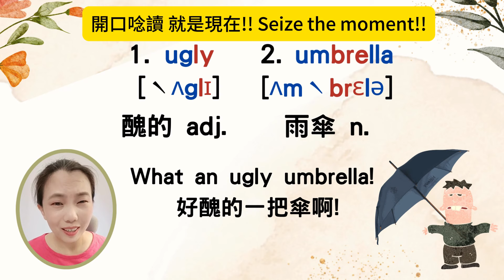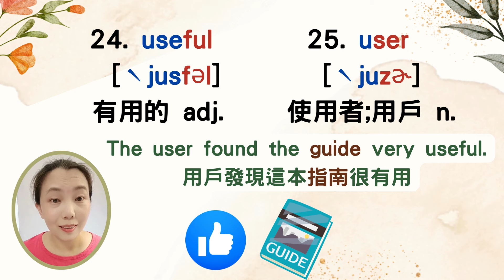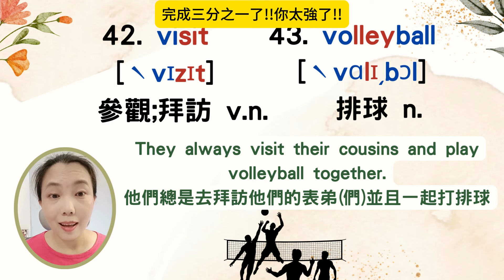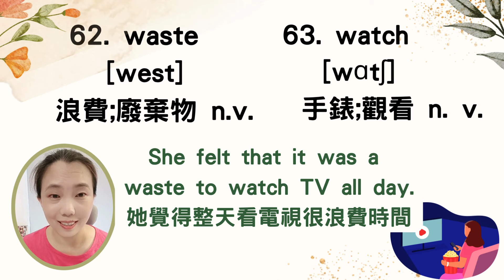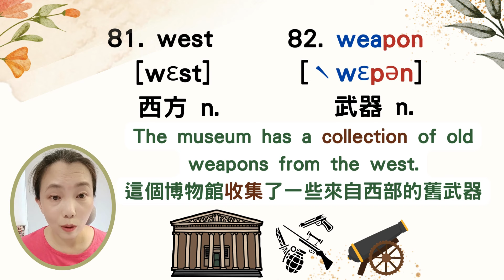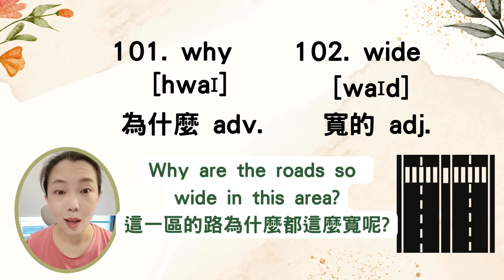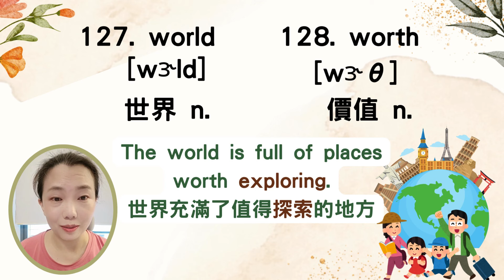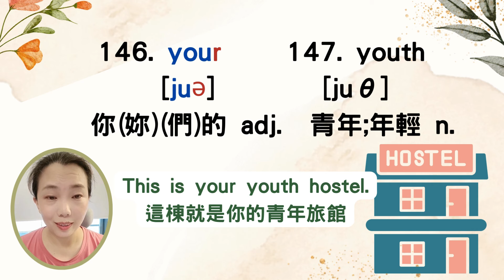全民英檢初級單字 視覺學習+圖像記憶 最終回 U - Z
一年多來，我製作了18集的「英檢初級單字」視覺學習 + 圖像記憶的影片。這是YouTube平台上最完整的初級單字資源，我期許希望能讓每個孩子、國中生透過圖像和例句的方式、有效學習，讓它們成為孩子英文的啟蒙。只有要網路的地方，孩子們就可以享受這樣的免費資源。請大家幫忙分享給有需要的孩子!!

我是小米老師 兩個孩子的媽 我相信 不用出國 也能說一口流利的英語
請和我一起 遇見  說英文的自己

小米老師 Michelle美劇口語訓練營  學員招募中 詳情請見課程網站
1、八堂小班制直播上課
2、無限期觀看預錄課
3、每週錄音作業批改+反饋
4、和小米老師一對一驗收
5、學員專屬私line(或微信)提問交流
6、學員專屬Facebook社團
課程內容請見下面連結

另有針對無法規律上課的學員設計的保姆式陪讀「發音成長營」